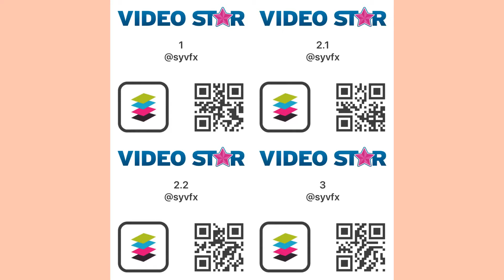videostar | advanced 10 clip pack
part 9.1 is missing !
i mean this isn’t really advanced but whatever
- give creds (if ur gonna post an edit with these codes pls mention me on ur caption with @ or like ACTUALLY tagging me. (idk how to explain oOp)